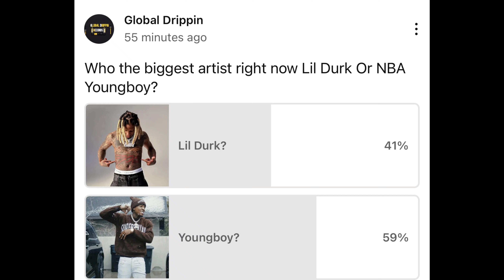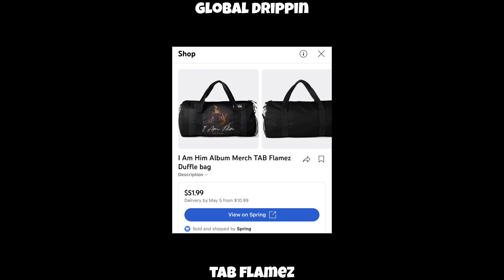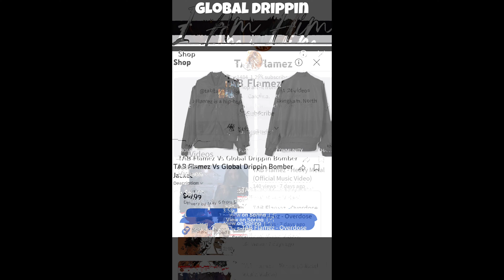DJ Akademiks is disappointed that NBA Youngboy thinks he's picking sides between him & Lil Durk!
NBA YoungBoy Vs Lil Durk Who Is The Better Artist??? SAY CHEESE! Shawn Cotton Asked
Ant Glizzy on who's the bigger artist right now Lil Durk or NBA Youngboy During SaycheeseTv Interview 2023 Durk talking about YB Akademiks reacts to Durk saying he will “lil boy” some rappers when he drops! Lil Durk Speaks From An Alleged Jail Phone Call… Says He In Good Spirits And Staying Positive! NBA YoungBoy Gets Sentenced To 27 Months In Prison For Federal Gun Case & 5 Years Of Probation! “You Gotta Separate Yourself From The Bullsh*t" Big Meech Warned Lil Durk To Stay Away From Beef During Phone Call From Feds In Resurfaced Footage!

NBA Youngboy Told The Cops How He Plan On Terrorizing Other Inmates Back In 2019. Drake Subliminally Taking Shots At NBA YoungBoy In 8AM In Charlotte? YoungBoy Dissed Drizzy Months Ago For Riding W/ Lil Durk

Lil Durk & NBA YoungBoy Responds Back To India Royale Being For The Streets celebritynews Did NBA YoungBoy Mock Lil Durk For Trying To Win Back India Royale

NBA YoungBoy & Lil Durk Baby Mamma India Royale Goes Off On Each Other On Twitter Feat. 600 Breezy.

Lil Durk Issues Warning to Men Trying to Woo Ex India Royale: 'Ima Break Them Jaws'

Durk Loses His Girl & Block In The Same Day. Lil Durk girlfriend India Royale have posted that's she is now single and oblock famous In Chicago cause of OTF & King Von also famous for 63rd beef with FBG duck and wooski in this drill music especially in chiraq also Parkway Gardens aka Oblock has been sold demolition starts 2023. So lil Durk lost his finance & block in the same day. ROUGH WEEK. Pray for Smurk! Akademiks speaks on India Royale going off on NBA Youngboy & Lil Durk post to India. Did He Spend Too Much On This? Lil Durk Shows Off His $40,000 Louis Vuitton Outfit

NBA YoungBoy recently just got married and we all know about the lul Tim & quando rondo and king von. rip to King Von aka VRoy Oblock leader. Hopefully One Day Lol Durk & NBA YoungBoy Can Have A Verzuz Battle Like Gucci Mane & Young Jeezy Did.I Really Believe Fans & Blogs plus shade room and tea page or the tea page is reaching I'm thinking India Royale and Jania Meshell are just cool or friends so she was just wishing YB Son A Happy Birthday. Lil Durk Spotted Hanging Out With Legendary Mariah Carey Smh India Royale. Lil Durk Seen at Dinner With Mariah Carey, Spark Dating Rumors!  Lil Durk & Mariah Carey spark collaboration rumors after being spotted having dinner 👀 All Of King Von Bodies & Mugshots Before His Passing. King Von: Rap's First Serial Killer. FYB JMane Gets Kicked Out Of OBlock After Being Confronted by OBlock EDogg While Trying To Push For Peace!

NBA YoungBoy - Act A Donkey (Charlamagne Diss)

Charleston White Clowns On Lil Durk For Getting Arrested!

Lil Durk Reportedly Arrested On "M*rder For Hire' Plot!

Lil Durk’s Sn*tch Was Allegedly OTF Member Jam… Wore A Wire For Years To Setup Durk For The Murder Of Quando Rondo’s Cousin, Rapper DCG Shun Goes Off!

Wallo Warned Lil Durk About Sliding For King Von During Resurfaced Emotional Clip!

Lil Durk Predicted His Own Fate With Song ‘Federal Nightmares’!

Reurfaced Clip Of Lil Durk On Instagram Live Hyping Up OTF Jam & Giving Jam $50k; Jam Allegedly Wore A Wire & Snitched On Durk!

NBA YoungBoy Responds After Charlemagne Gave Him ‘Donkey Of The Day’ For Not Being Big On Fatherhood!